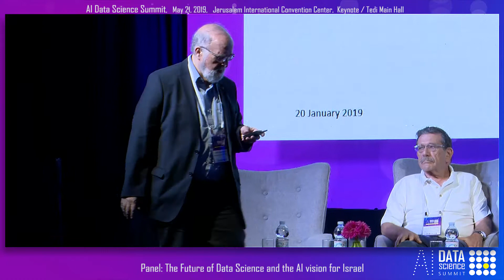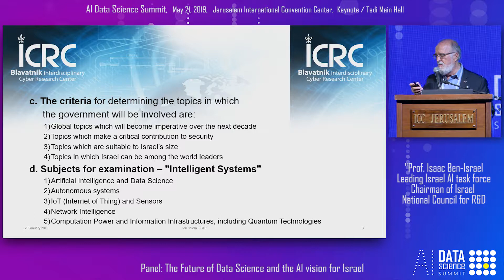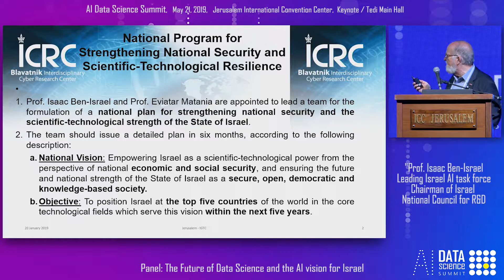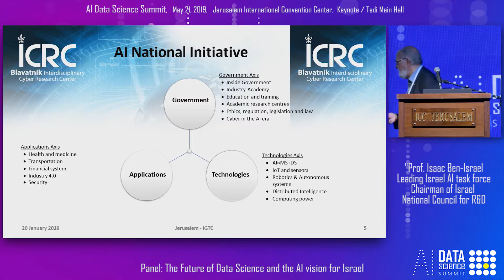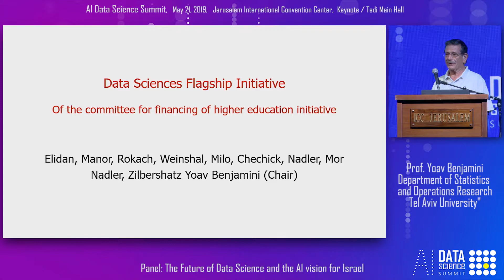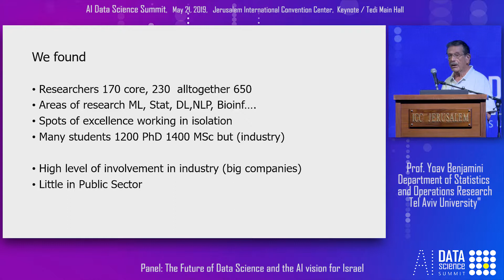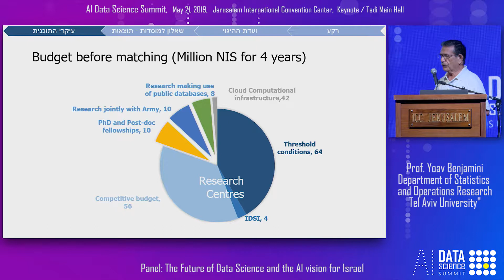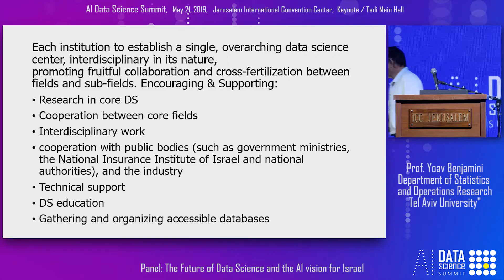Panel: The Future of Data Science and the AI vision for Israel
Prof. Isaac Ben-Israel
Prof. Yoav Benjamini
Avner Algom